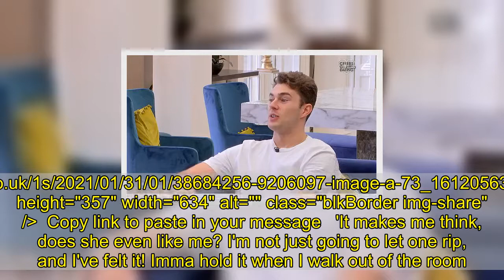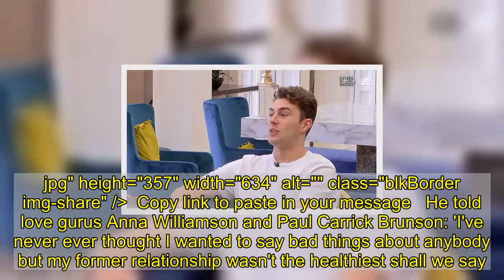Celebs Go Dating: Karim Zeroual is 'turned off' by Whitney's fart talk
Celebs Go Dating: The Mansion star Karim Zeroual admitted he might take his foot off the gas if Whitney doesn't stop talking about farting.A exclusive sneak peek at episode six of the hit E4 dating series shows Karim making the candid confession to Dancing with the Stars star Curtis Pritchard.Karim, 27, tells his pal: 'It's going really well with Whitney, and I do really like her.   Karim 'not impressed' with match Whitney in Celebs Go Dating Loaded: 0%Progress: 0%0:00PreviousPlaySkipLIVEMute00:00Current Time 0:00/Duration Time 0:39FullscreenNeed TextVideo Quality576p540p360p270pNo compatible source was found for this video.Foreground---WhiteBlackRedGreenBlueYellowMagentaCyan---OpaqueSemi-OpaqueBackground---WhiteBlackRedGreenBlueYellowMagentaCyan---OpaqueSemi-TransparentTransparentWindow---WhiteBlackRedGreenBlueYellowMagentaCyan---OpaqueSemi-TransparentTransparentFont Size50%75%100%125%150%175%200%300%400%Text Edge StyleNoneRaisedDepressedUniformDropshadowFont FamilyDefaultMonospace SerifProportional SerifMonospace Sans-SerifProportional Sans-SerifCasualScriptSmall CapsDefaultsDone 'And it's so good that we have the playful side. I just need a little bit more of the serious side.' Karim nods as Curtis, dressed in a plain white tee, says: 'Things that maybe she shouldn't be talking about she is talking about with you.   'Like burping, farting.'Strictly 2019 runner-up Karim quickly agrees, admitting: 'A little bit of a turn-off, I think. Yeah.   +4 img id="i-f471b316c8b1b3f9" src=" height="357" width="634" alt="" class="blkBorder img-share" / Copy link to paste in your message +4 img id="i-7c58f47b5ca03a91" src=" height="357" width="634" alt="" class="blkBorder img-share" / Copy link to paste in your message 'It makes me think, does she even like me? I'm not just going to let one rip, and I've felt it! Imma hold it when I walk out of the room.'Because I still.'Curtis finished his sentence: 'Want to impress.'Things seemed to be going from strength to strength for the presenter and stunning brunette Whitney after they instantly connected.The CBBC star previously told his cast-mates he's the type to fall hard and fast, and declared he was 'following her around like a puppy dog' while she admitted to being 'obsessed' with him.Co-star Curtis, meanwhile, opened up on Friday's episode about his 'unhealthy' relationship with ex Maura Higgins.   +4 img id="i-c167f5a02d106388" src=" height="357" width="634" alt="" class="blkBorder img-share" / Copy link to paste in your message He told love gurus Anna Williamson and Paul Carrick Brunson: 'I've never ever thought I wanted to say bad things about anybody but my former relationship wasn't the healthiest shall we say.''She wasn